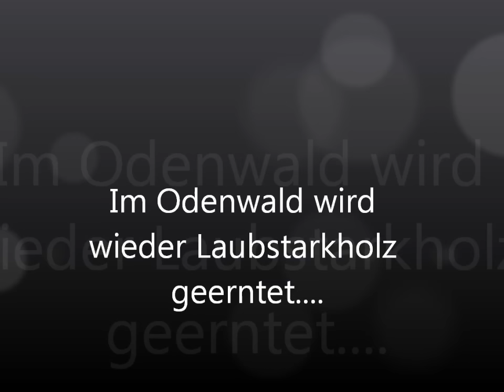Im Odenwald werden wieder starke Bäume gefällt...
Es werden  wieder starke Buchen gefällt. Diese haben im Schnitt 5-6 Fm und sind nahezu 40m lang... Permanente Konzentration und Wachsamkeit sind hier gefordert. Tagtäglich!!!  Guckst Du?